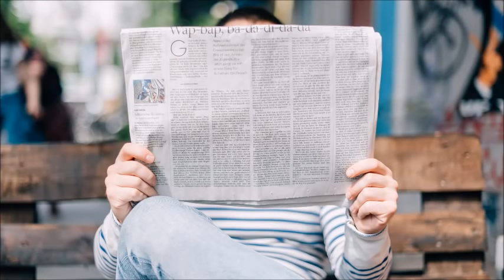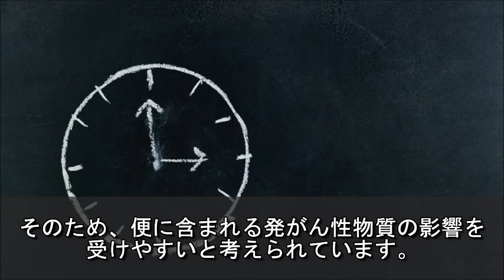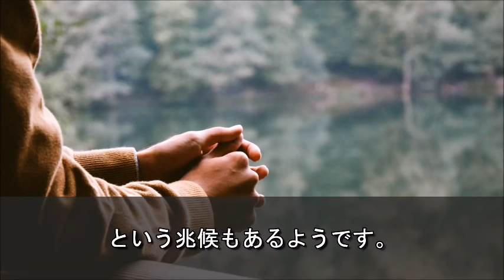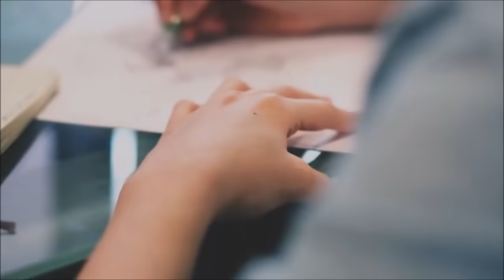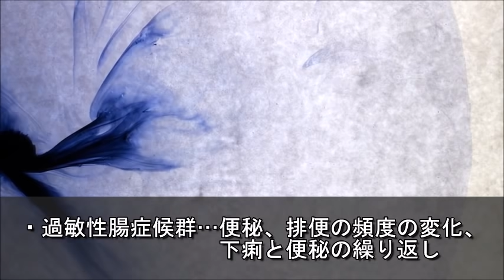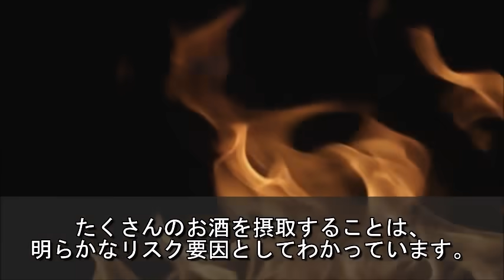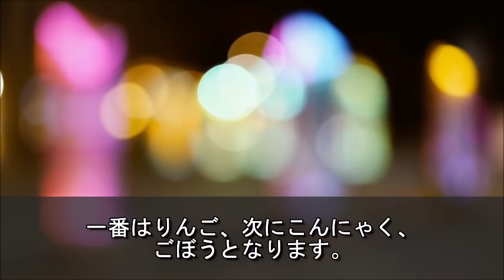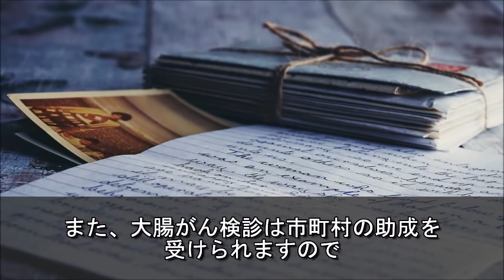【驚愕】大腸がんの前兆はこれ！可能性がある人の驚きの症状とは？知っておきたい健康雑学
日本人はがんで亡くなる人が、４人に１人と言われています。

そのうち、大腸がんで亡くなる人は全体の第３位です。

特に女性は第１位となっており、大腸がんで亡くなる方が多くなっています。

大腸がんは、早期に発見できる100％治癒すると言われていますが

どのようなメカニズムで起こることなのでしょうか？

【関連動画】
朝食べると痩せる最強ダイエット食品の組合せ！老化を防ぐ朝食とは？知っておきたい健康雑学

寝る前にバナナを食べると身体に起る美容・健康効果４選！アンチエイジング・ダイエットにも有効！知っておきたい健康雑学

【風水】金運アップにトイレは最重要！お金持ち、成功者はやっている金運アップ術！必ず実行しておきたい８つのポイント！【生活雑学】